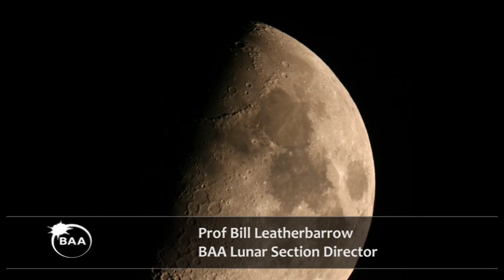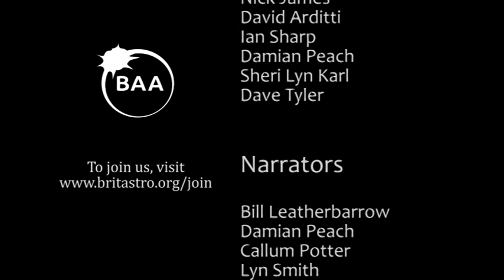The British Astronomical Association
The British Astronomical Association was formed in 1890 as a national body to support the UK's amateur astronomers. Some of its present-day Section Directors talk about the observing projects they find most inspiring.